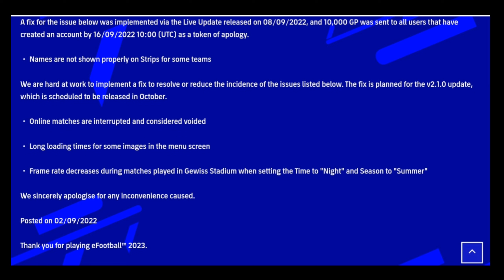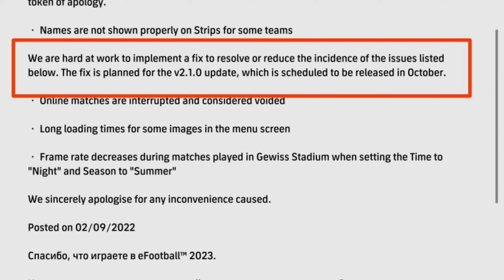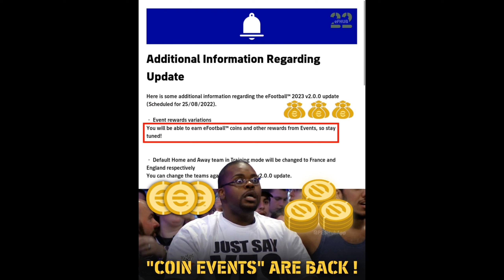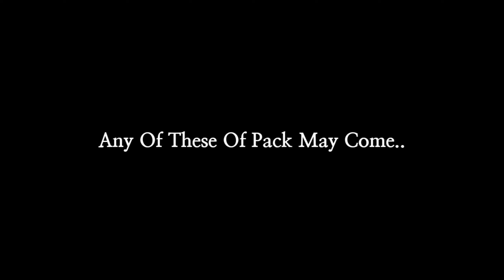What Is Coming On Monday And Thursday In eFootball 2023 Mobile | New V2.2.0 Update, Free Epic Player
efootball 2023 mobile,efootball 2023,maintenance end time today in efootball 2023 mobile,what is coming on tomorrow in efootball 2023 mobile,efootball mobile,efootball mobile 2023,efootball 2023 mobile maintenance end time